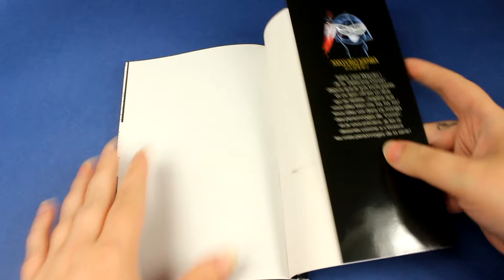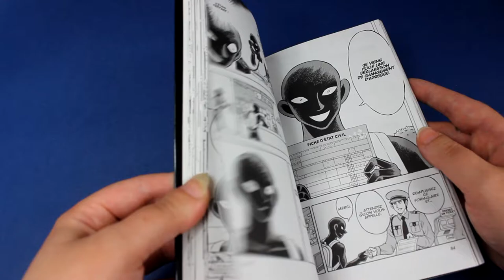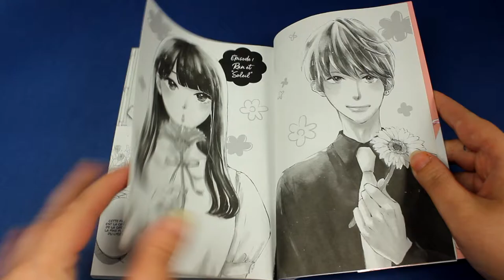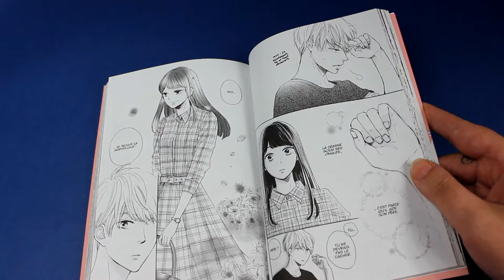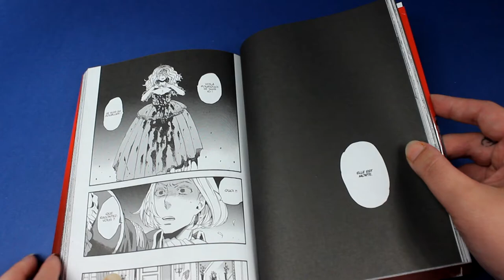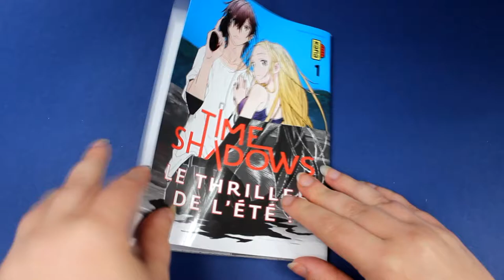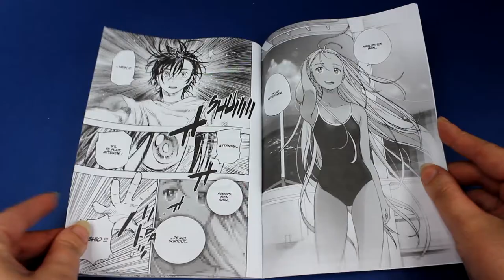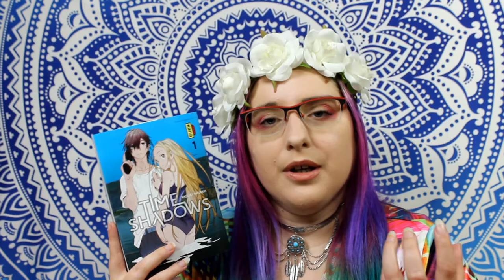Kana 2019 // what's news ??